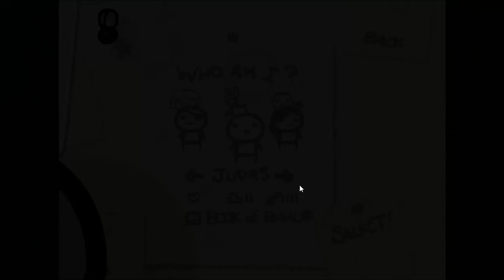I MELTED ENIMIES AS JUDAS (2011 Isaac)